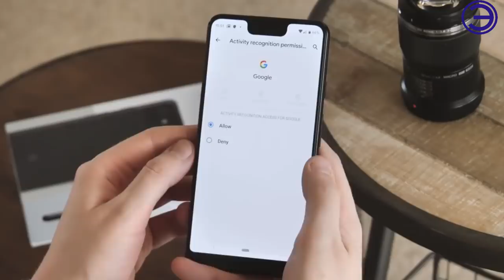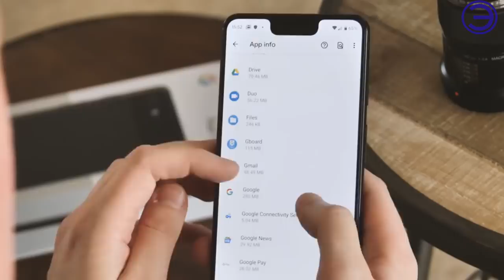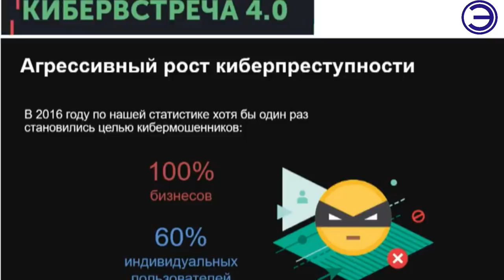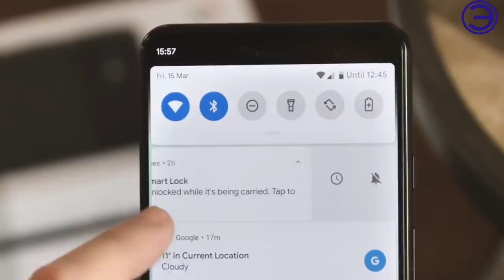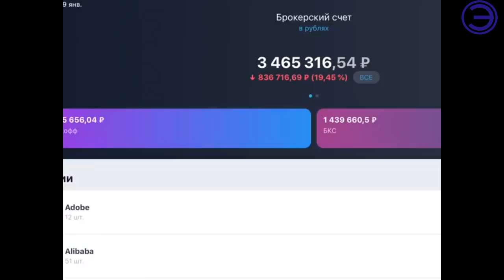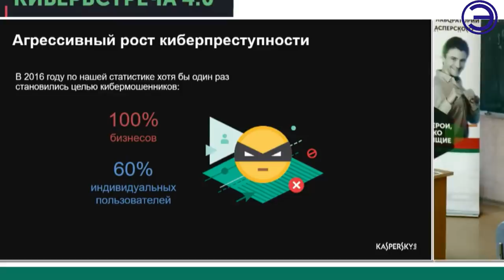ПОЧЕМУ НЕ НАДО УСТАНАВЛИВАТЬ ГУГЛ КАМЕРУ ???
Это приложение для Android поможет выжать максимум из любой камеры.

Смартфоны серии Google Pixel славятся качеством фотографий. Причина заключается не только в классной оптике и сенсоре, но и в используемом программном обеспечении. Фирменное приложение Google Camera содержит несколько уникальных функций, которых нет ни в одной другой программе. Проблема только в том, что компания Google не разрешает устанавливать это приложение на сторонние устройства.

МУЗЫКА